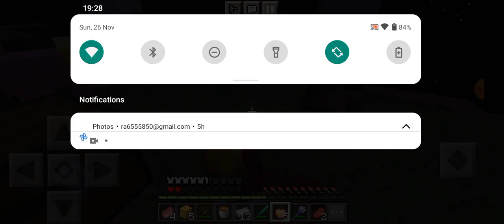Minecraft sky lucky bloc🇮🇳